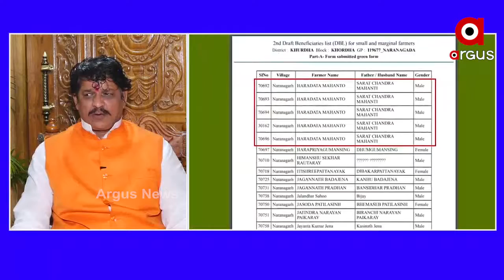ତାଙ୍କରି ଲୋକ ବାଣ୍ଟିବେ...ତାଙ୍କରି ଲୋକ ନେବେ...